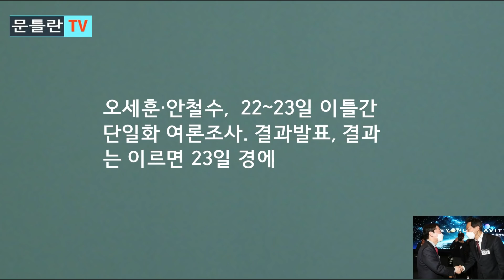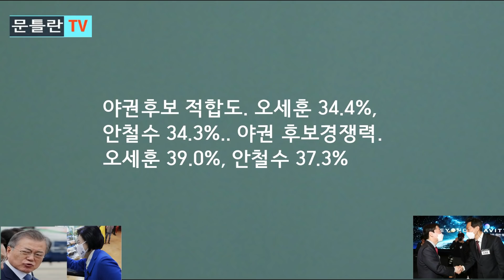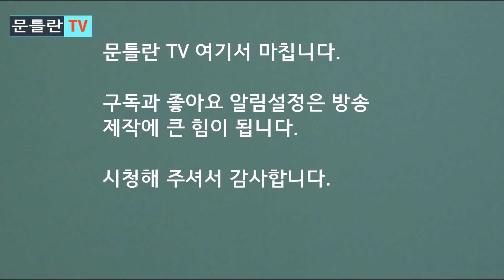[문틀란 TV] 여권을 충격에 빠뜨린 지상파 3사 여론조사 !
-야권 단일화. 주자가 바뀌는 데 따른 마이너스적 영향 극소화되고 플러스적인 면 대폭 반영된 결과 예상